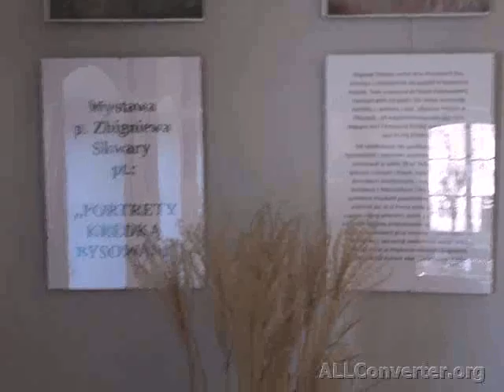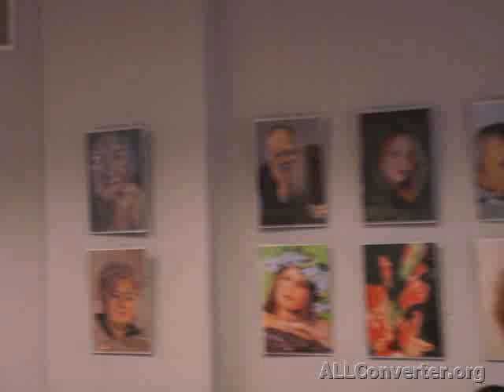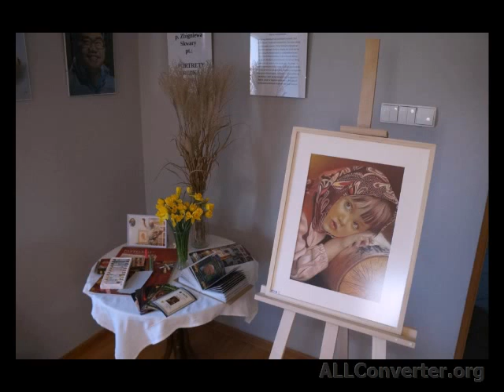Wystawa Zbigniewa Skwary. Muzeum Regionalne w Kamienicy Polskiej. 19. 03.2022r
W sobotę 19 marca 2022r. w sali konferencyjnej Muzeum Regionalnego odbyło się uroczyste otwarcie wystawy p. Zbigniewa Skwary zatytułowany „PORTRETY KREDKĄ RYSOWANE.”  Zbigniew Skwara urodził się w Pocześnie, lecz dziecięce i młodzieńcze lata spędził w Kamienicy Polskiej. Tutaj uczęszczał do Szkoły Podstawowej, nawiązał wiele przyjaźni. Do dzisiaj utrzymuje kontakty z wieloma z nich. Obecnie mieszka w Gliwicach, ale wspomnieniami całe jego życie związane jest z Kamienicą Polską. Jest żonaty, żona ma na imię Elżbieta.
Od najmłodszych lat uwielbiał rysować. Jest rysownikiem i malarzem amatorem. Pierwszy obraz namalował w wieku 29 lat farbami olejnymi w kolorach czarnym i białym Nigdy nie uczył się na kierunkach artystycznych, z wykształcenia jest Technikiem Mechanikiem. Gdy zobaczył obrazy rysowane ołówkami pastelowymi, to był rok 2016, wiedział już, że ta forma sztuki jest dla niego. Z czasem nabrał pewności siebie, a obrazy wychodziły mu coraz bardziej profesjonalnie. Wtedy przystąpił do międzynarodowych grup artystów – rysowników na Facebooku i tam zaczął zamieszczać swoje prace. Bierze udział w międzynarodowych i krajowych konkursach, w których zdobywa wysokie miejsca. Wyjątkowe spotkanie opierające wystawę przepełnione było podziwem publiczności prac artysty, wspomnieniach przybył przyjaciół z lat młodości, kiedy mieszkał i uczył się Zbigniew Skwara. Obecna na spotkaniu wyjątkowa osoba, żona artysty mistrza Elżbieta Skwara poetka i miłośniczka podróży przedstawiła wszystkimi swoją twórczość poetycką nagrodzoną licznymi oklaskami. Wyjątkowe osoby sprawił, iż w gmachu Muzeum odczuwało się aurę przepełnioną sztuka dla oczu i ucha. Ludzie mogą odnaleźć każdą prawdę związaną ze swoim istnieniem, o ile zaczną głęboko kopać w pokładach swojej duszy lub artyzmu. Doskonałe władanie światło cieniami powoduje realistyczne odzwierciedlenie tego, co malarz odczuwa. Gratulujemy p. Zbigniewowi perfekcjonizmu detalu i szczegółu. Odbiór artysty wizualny przez widza porusza w nim wszystkie emocje, powodujące zamyślenie czy to aby niezdjęcie. Dokładne przypatrzenie się sprawia, iż talent oraz perfekcja wykonania jest darem Bożym danym Zbigniewowi. Co by to było, gdyby ukazał się on w młodości, gdy mieszkał w Kamienicy Polskie i jego twórczość rozwijała się jak teraz w obecnym czasie. Nasza wieś miałaby wspaniałego artystę, gdzie echa jego kunsztu zgłoskami by poszły w świat z miejscem pochodzenia i urodzenia. Tak to nie bajka to marzenia, ale czy nie warto marzyć. Dziś można oglądać kunszt artysty, z dopiskiem wywodzi się z Kamienicy Polskiej.Panu Zbigniewowi i Elżbiecie Skwara życzymy dużo zdrowia i dalszej pasji na gruncie malarstwa i poezji ku pocieszeniu ducha i wzroku odbiorców ich artyzmu.